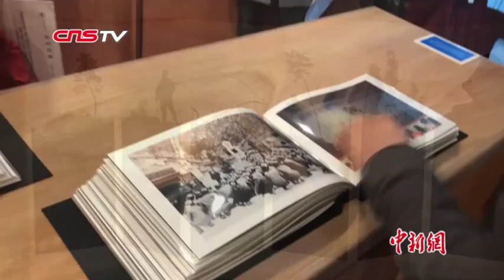韩朝非军事区“废弃物”变身艺术展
3月21日，以韩朝非军事区为主题的艺术展在首尔开幕。自去年朝鲜半岛关系缓和以来，韩朝提出要将非军事区打造为和平地带，并于去年底前，分别试点完成10个警备哨所的撤离和拆除工作。如今，这些哨所“残骸”和非军事区的故事，被艺术家赋予了新的意义。（记者 曾鼐）